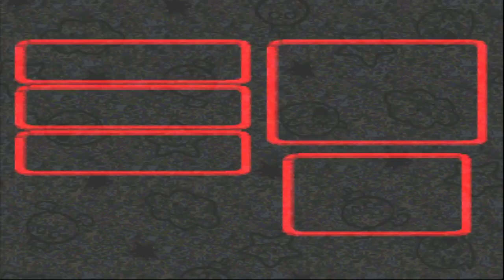SUPER MARIO RPG | PRINCESA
***REDES***

*MY SETUP*
*PS4 CONTROL*
*CAMARA CAT*
*WEB CAM*
*AUDIO 1 USB*